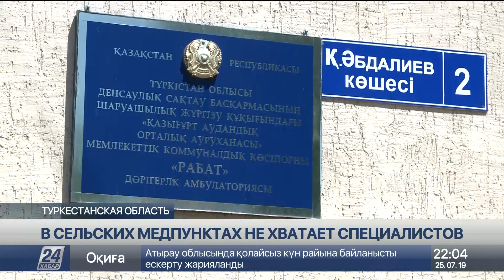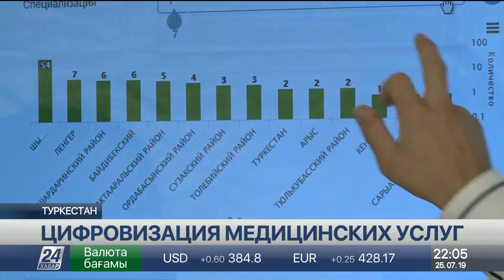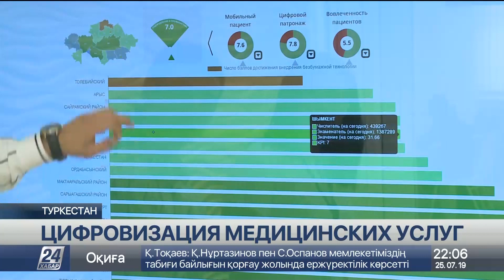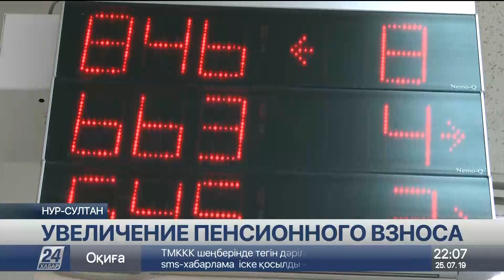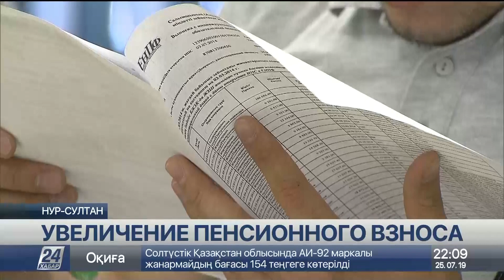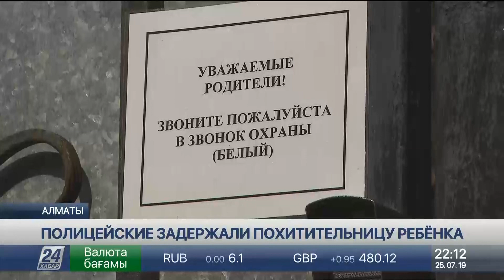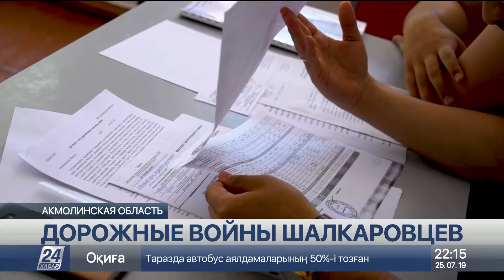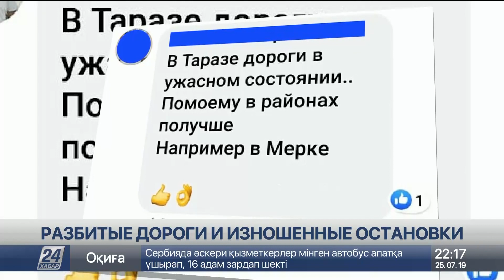Выпуск новостей 22:00 от 25.07.2019